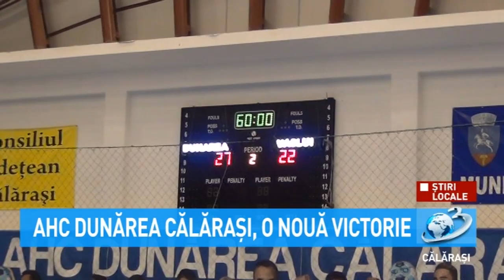Știri Locale - O nouă victorie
AHC Dunarea Calarasi a obtinut inca o victorie in meciul disputat cu CSM Vaslui.